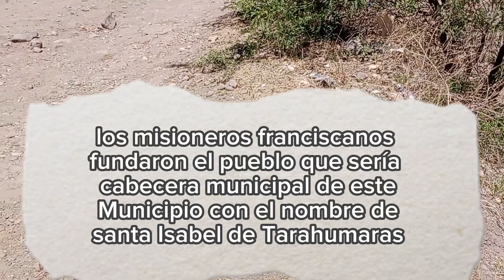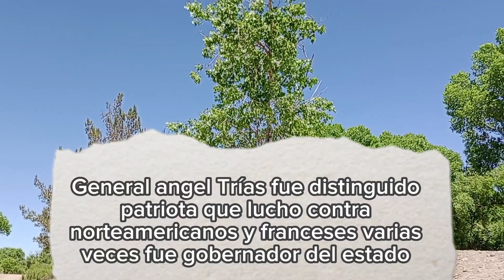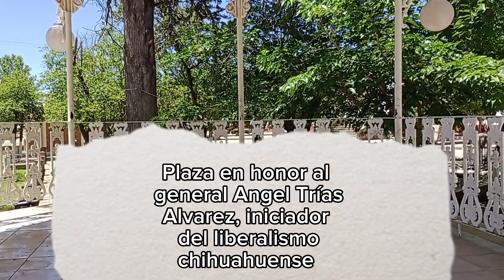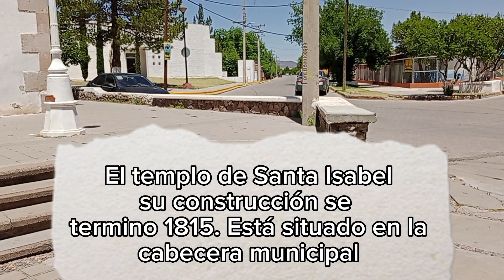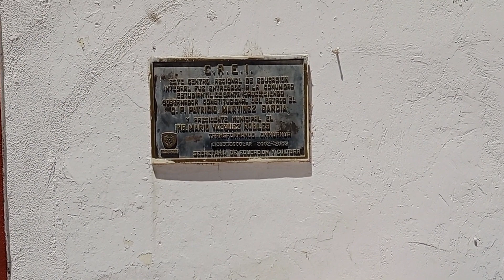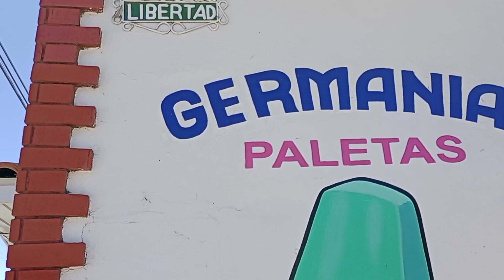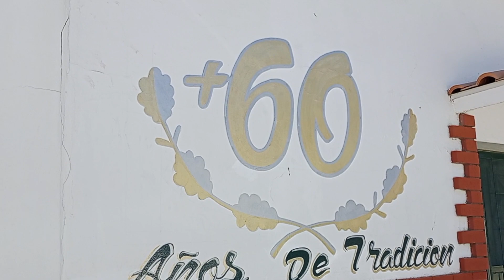SANTA ISABEL CHIHUAHUA o General Trías poblacion fundada por los misioneros franciscanos(Los Chávez)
El día de hoy visitamos el pueblo de Santa Isabel o general Trías como mucha gente le conoce y claro k nos comimos una paleta helada echa ahy por su gente